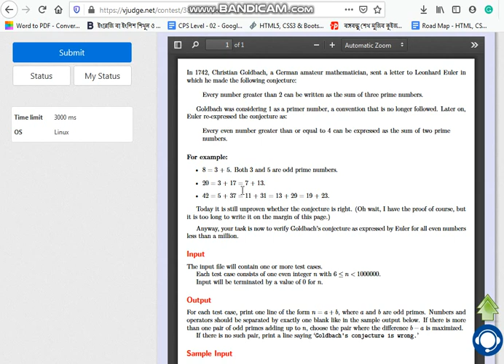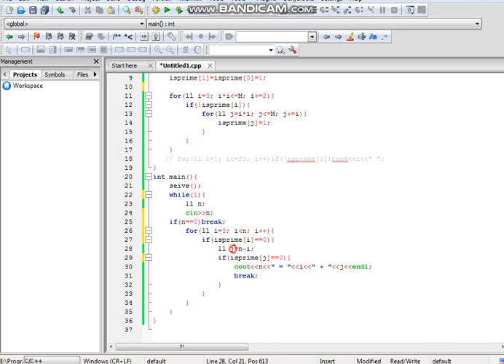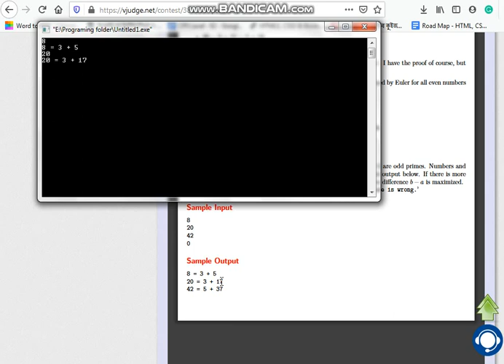543 - Goldbach's Conjecture